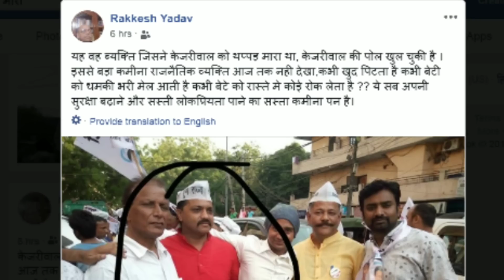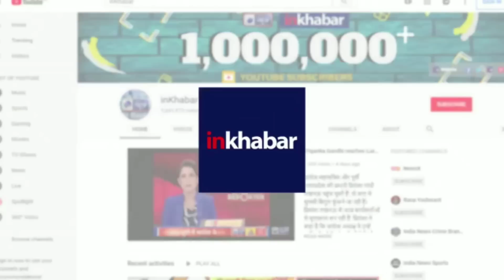Arvind Kejriwal slapped by Suresh Kumar केजरीवाल को थप्पड़ मारने वाला AAP का कार्यकर्ता था-Fact Check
The day before on 4 May 2019, Arvind Kejriwal was slapped when he was waving to the people who had gathered during his roadshow in Delhi. A man, wearing a marooned coloured shirt, climbed on his car and tried to slap him on his face. Now a photo of this man is circulating over the social media allegedly said he was Suresh Kumar, a worker of AAM Aadami Party. What is the truth behind this.